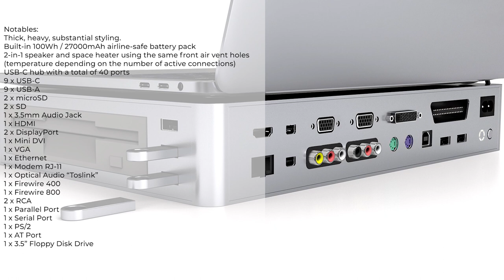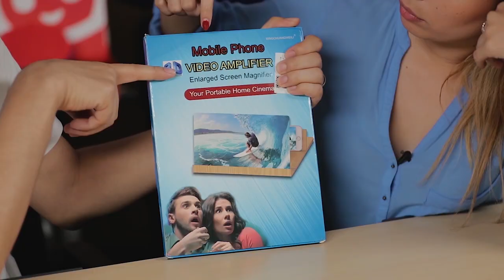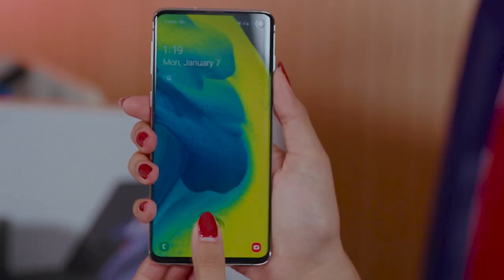From Avengers to Neck Phone Holders - MAZ TV EPISODE 2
Tech news and lifestyle made more fun!

We've got a rundown of everything around the web!

Check out the latest Avengers and Game of Thrones news, plus we're featuring the iPhone X and some tech accessories that you might want to have!